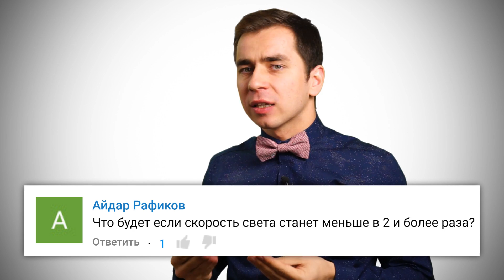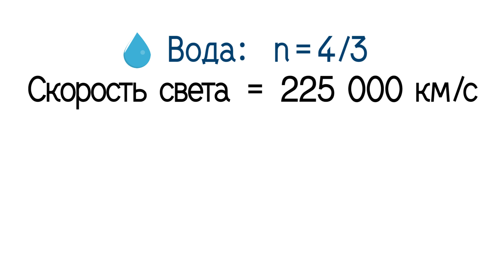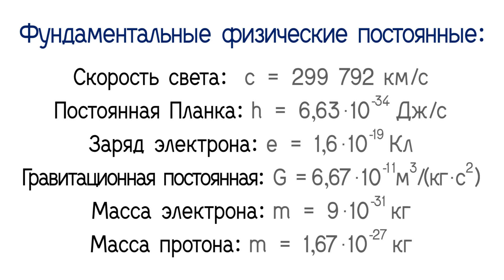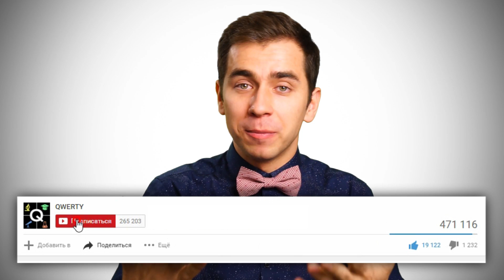Что, если уменьшить скорость света?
Искривление пространства, искажения цветов, замедление времени - это не полный список удивительных эффектов, возникающих при уменьшении скорости света!

Что именно происходит при замедлении света? Насколько сильно мы это почувствуем, не будет ли каких негативных эффектов и можно ли это вообще сделать?